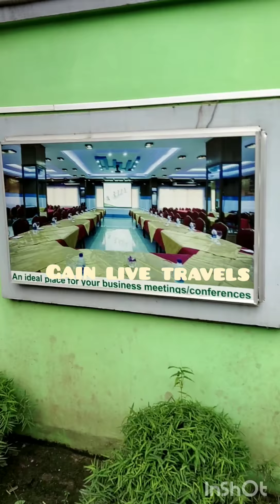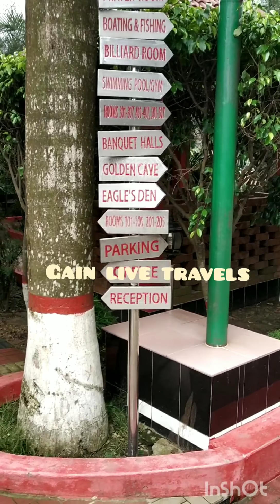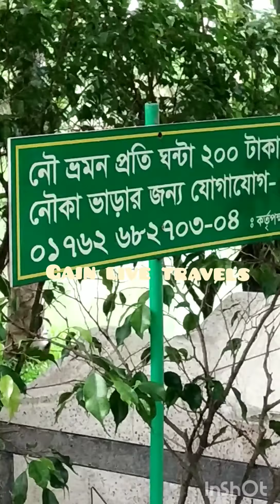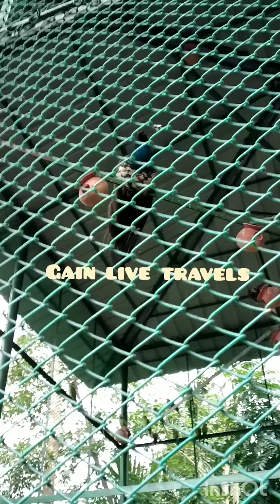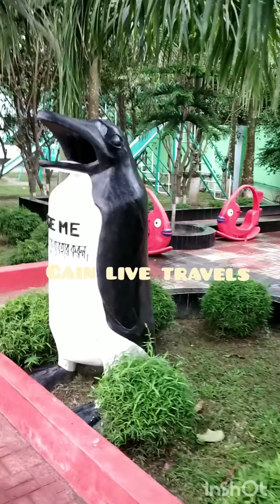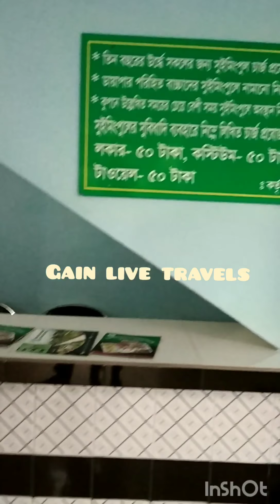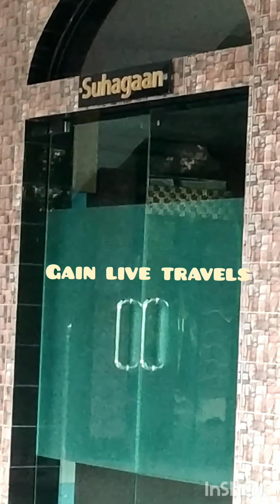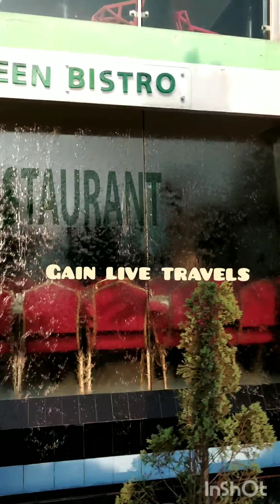Green View Resort | Convention Centre Ltd | full details information in Uttar Khan,Mainartak,Dhaka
MoinartakRoadUttarKhan
About this Resort & Convention Center
Green View Resort & Convention Center Ltd
3-star hotel
Laid-back resort offering 2 restaurants, a boating lake & an outdoor pool, plus a mini-zoo.
Moinertek, Dhaka 1230
Open 24 hours
★Find Us
Moinertek, Uttarkhan,
Dhaka 1230, Bangladesh.
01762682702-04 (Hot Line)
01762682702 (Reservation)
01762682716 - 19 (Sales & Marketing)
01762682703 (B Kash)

ঢাকার খুব কাছে গ্রীন ভিউ রিসোর্ট
ঘুরে আসতেন পারেন ঢাকার খুব কাছে গ্রীন ভিউ রিসোর্ট থেকে। প্রচুর গাছপালা আর প্রাকৃতিক পরিবেশে ছাওয়া এই রিসোর্টটি খুবই সুন্দর।
রাজধানী ঢাকার খুব কাছেই উত্তরখানের মৈনারটেক বাজারের পাশেই অবস্থিত নয়ানভিরাম এই রিসোর্টটি। আব্দুল্লাহপুর থেকে মৈনারটেক বাজারের দুরত্ব ৬ কিলোমিটার আর আপনি যদি আজমপুর হয়ে যেতে চান তবে দুরত্ব হবে মাত্র সাড়ে সাত কিলোমিটার। বাহন হিসেবে পাবেন রিক্সা, সিএনজি ও ইজিবাইক। এছাড়া ব্যক্তিগতভাবে মোটরসাইকেল, প্রাইভেটকার নিয়েও যাওয়া যায়। সেখানে পার্কিংয়ের সুব্যবস্থা আছে।
প্রত্যন্ত এলাকায় মনোরম দৃশ্যমাখা গ্রামীণ পরিবেশ ও ঢাকার খুব কাছে হওয়ায় প্রকৃতিপ্রেমী ও ভ্রমণপিপাসুদের আনাগোনা থাকে সবসময়। শুধু রাজধানী নয়, দেশের সব শ্রেণি-পেশার মানুষের কাছে জনপ্রিয় এই রিসোর্টটি।
ডে লং ট্যুর বা রাত্রি যাপনের জন্যে গ্রীন ভিউ রিসোর্টে সুন্দর ব্যবস্থা রয়েছে। প্রবেশ মূল্য জনপ্রতি ১০০ টাকা। তবে রুম বা কটেজ ভাড়া নিলে প্রবেশ মূল্য দিতে হবে না। রাত্রি যাপনের ক্ষেত্রে ডুপ্লেক্স কটেজ থেকে শুরু করে ডিলাক্স, সুপার ডিলাক্স রুম এমনকি বিলাসবহুল সুইটেরও ব্যবস্থা আছে। খরচ পড়বে চার হাজার থেকে আঠারো হাজার টাকা পর্যন্ত প্রতি রাত। তবে বিভিন্ন উৎসবে প্যাকেজের মাধ্যমে নানান অফার দিয়ে থাকে রিসোর্ট কর্তৃপক্ষ।
রিসোর্টে আসা অতিথিদের জন্য রয়েছে বিভিন্ন ধরনের বিনোদন ব্যবস্থা। ডিজে পার্টি,খোলা লেকে বোটিং এবং সুইমিংপুলে সাতার কাটার সুযোগ রয়েছে এখানে। এজন্যে অবশ্য কিছু এক্সট্রা টাকা গুনতে হবে আপনাকে। বোটিং এর জন্যে ঘন্টা প্রতি ১০০ টাকা এবং সুইমিং করার জন্যে ২০০ টাকা। এছাড়া ঘাটবাঁধা পুকুরে বসে সময়টা খারাপ কাটবে না আপনার।
বাচ্চাদের জন্য রয়েছে কিডস জোন এবং মিনি চিড়িয়াখানা। যেখানে রয়েছে বেশকিছু হরিণ এবং ময়ুর। রয়েছে খেলার মাঠ, দল বেধে গেলে চাইলেই সেই মাঠে খেলাও করতে পারবেন।
ডে লং ট্যুর এর জন্য রয়েছে আকর্ষনীয় প্যাকেজ। জনপ্রতি মাত্র ১৮০০ টাকার এই প্যাকেজে থাকছে রিসোর্টে এন্ট্রি থেকে শুরু করে সকালের নাস্তা, স্ন্যাক্স, দুপুরের খাবার, বিকালের নাস্তা। আনলিমিটেড বোটিং এবং সুইমিংপুল ব্যবহারের সুবিধা। তবে ডে লং ট্যুরের ক্ষেত্রে রিসোর্ট কর্তৃপক্ষ দর্শনার্থীদের জন্য রেখেছে আরো একটি বিশেষ অফার। একসাথে ১০ জনের গ্রুপ ট্যুরের জন্য ফ্রি দেয়া হয় একটি ডিলাক্স রুম। চাইলে সেখানে দল বেধে দেয়া যাবে আড্ডা, নেয়া যাবে বিশ্রাম।
রিসোর্টের অতিথিদের খাওয়া দাওয়ার জন্য রয়েছে নান্দনিক ডিজাইনের একটি রেস্তোরাঁ। সকালের নাস্তা থেকে শুরু করে দুপুর এবং রাতের খাবার পাওয়া যাবে এখানে। মেনুতে থাই, চায়নিজ, ইন্ডিয়ান এবং দেশীয় সব খাবার পাবেন। লাইভ কিচেনে রান্না করে পরিবেশন করা হয়। দাম একেবারে সস্তাও নয় আবার খুব বেশিও না। খাবারের মানও বেশ ভালো। (ফুড রিভ
সব কিছু মিলিয়ে গ্রীন ভিউ রিসোর্টটি খুবই সুন্দর। পরিবেশও খুবই নির্জন। এককথায় বন্ধুবান্ধব ও পরিবারের সাথে সময় যাপনের চমৎকার জায়গা হতে পারে এই সবুজ রিসোর্টটি।
গ্রীন ভিউ রিসোর্টটি সম্পর্কে আরো জানতে অথবা সহজে আর কম খরচে বুকিং করতে ভ্রমনবন্ধুর হট নম্বরে কল করুন।
ডে লং ট্যুরের জন্য ঢাকার মানুষের কাছে জনপ্রিয় গ্রীনভিউ রিসোর্ট।
Green View Resort & Convention Centre Ltd,Moinartak Road Uttar Khan Dhaka-1230.
Accommodation (Rooms),In room facilities include split air-condition,mini fridge,Tea/Coffee making facility, LED TV and modern bathroom amenities,room service is available. Swimming Pool,Fun,Boating & Fishing,Dining,Meeting & Events